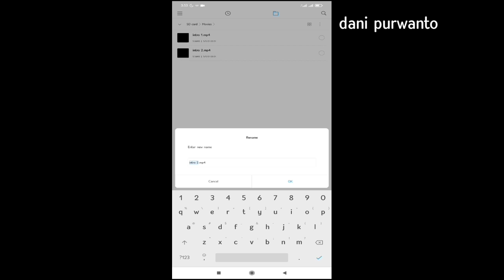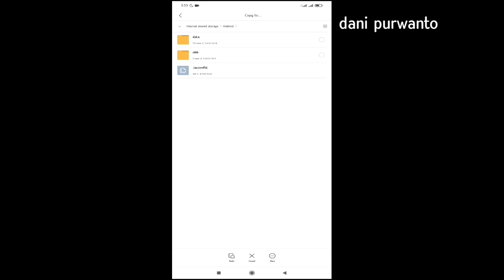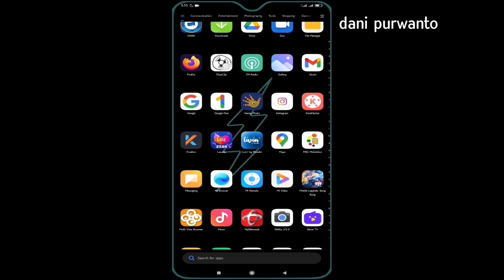CARA AMAN MERUBAH INTRO MOBILE LEGENDS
karena suasana ramdhan menjelang hari raya idulnfitri  jadi saaya buat edisi lebaran gaess

cara merubah intro ml jadi rrq,
cara merubah intro ml jadi evos,
cara merubah intro mlbb

password : 26